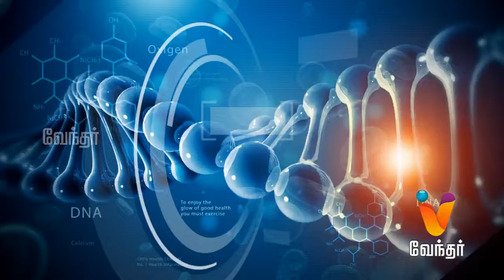Hello Doctor - Cosmetic Dentistry - [532] [part 2]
Today in Hello Doctor, Dr. Suresh will share information about cosmetic dentistry and procedures.